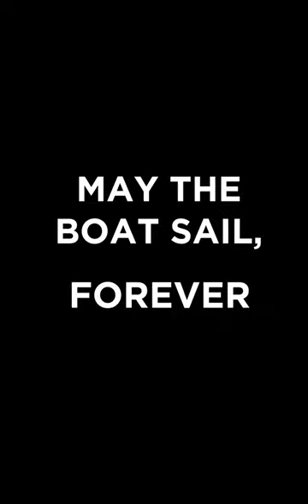Happy Retirement, Blake Bortles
Happy retirement, Blake.